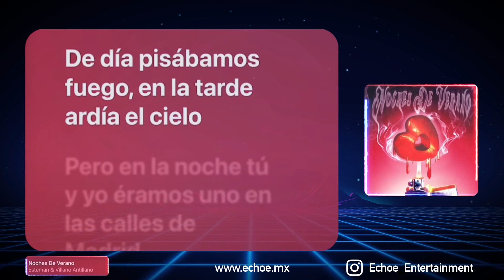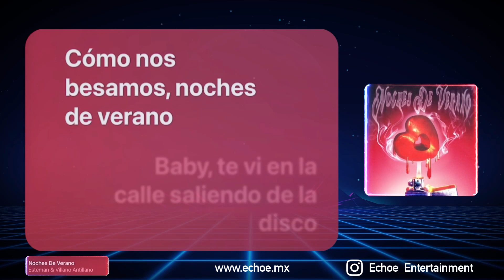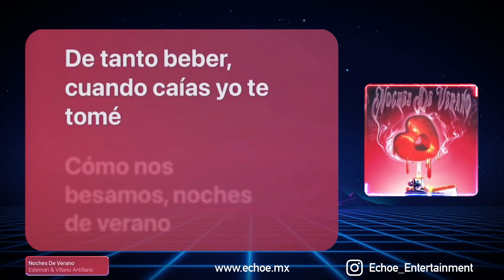Esteman & Villano Antillano - Noches de Verano (Versión Karaoke)